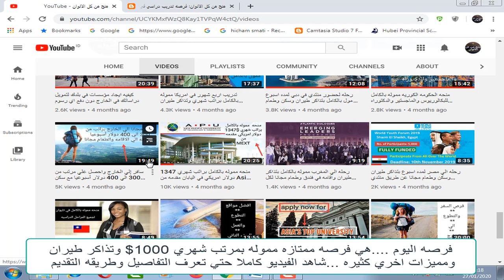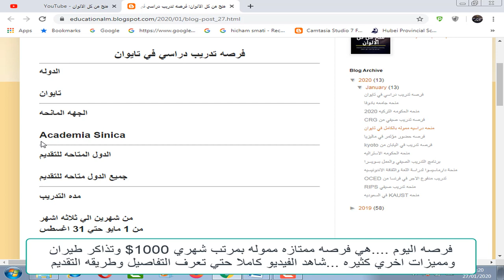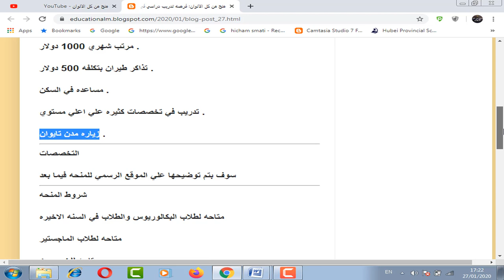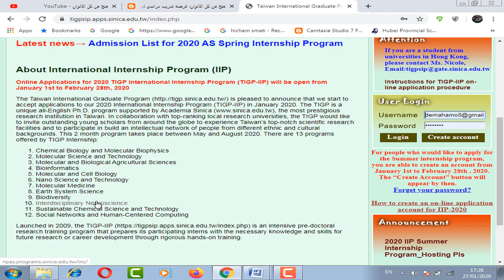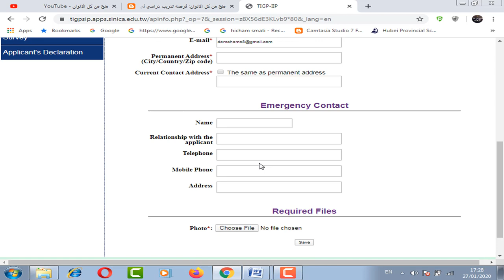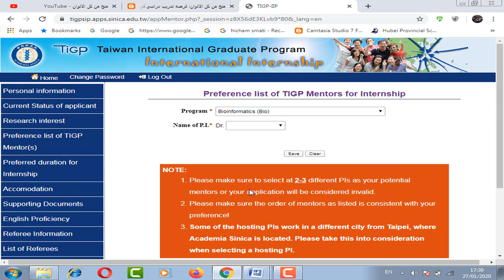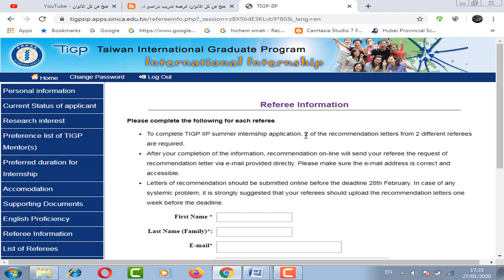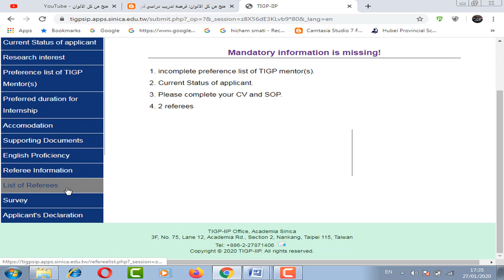فرصه تدريب في تايوان مموله براتب شهري 1000$ وتذاكر طيران مجانا مقدمه من Academia Sinica internship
فرصه تدريب في تايوان مموله براتب شهري 1000$ وتذاكر طيران مجانا والمساعده في السكن ومميزات كثيره ولا تحتاج شهاده لغه انجليزيه وبها تخصصات عديده ومتاخ للطلاب والخريجيين وليس هناك شرط للعمر

Academia Sinica internship